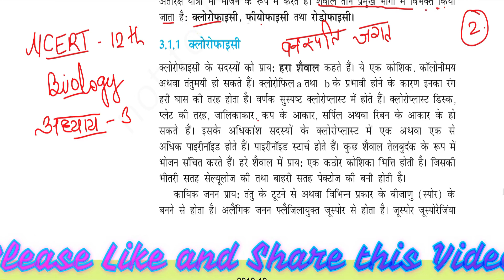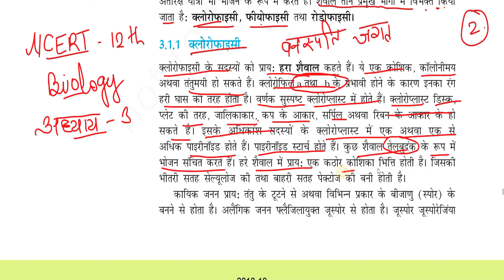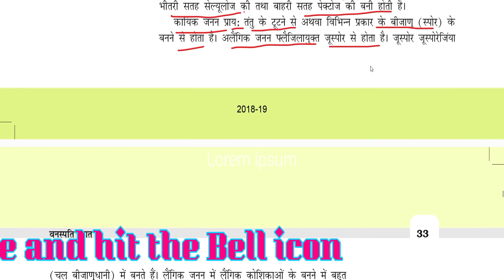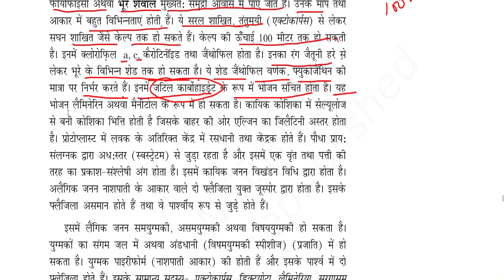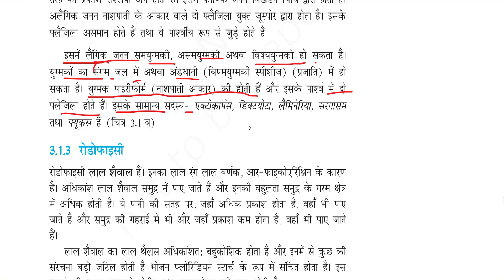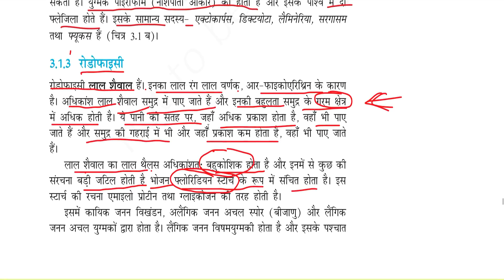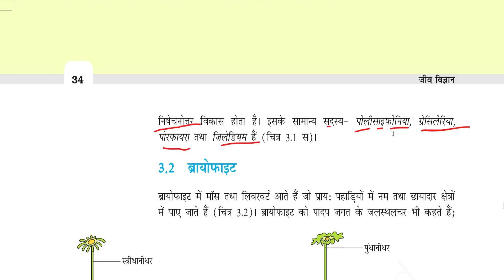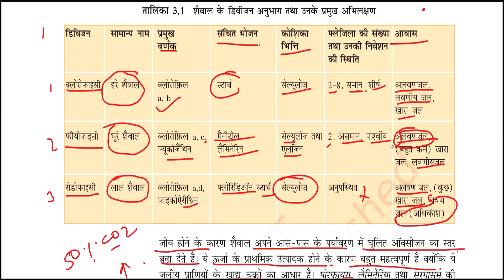पादाप/ वनस्पति जगत कक्षा 11 अध्याय 3 भाग 2 शैवाल क्लोरोफाइसी Plant Kingdom ncert 11th biology ch 3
About video
Firends es video me maine पादाप/ वनस्पति जगत कक्षा 11 अध्याय 3 भाग 2 शैवाल क्लोरोफाइसी Plant Kingdom ncert 11th biology ch 3 ke bare me bata hai. es video ko pura dekhiye apka concept clear ho jayega. Yah class 11th ke biology ka full course hai jo apke liye bilkul free hai.

Yah es chapter ka  2nd video hai apne baki parts nahi dekha to description me links hai waha se ja kar sabhi video dekh lijiye taki apki taiyari achche se ho sake.
Topics Covered
क्लोरोफाइसी Plant Kingdom ncert 12th biology ch 3
पादाप जगत कक्षा 11 अध्याय 3,वनस्पति जगत अध्याय 3,Plant Kingdom,plant kingdom class 11,plant kingdom for neet,plant kingdom for neet in english,
plant kingdom biology class 11,plant kingdom class 11 ncert,plant kingdom class 11 cbse,plant kingdom class 11 cbse in hindi,
plant kingdom crash course,पादप जगत,बनस्पति जगत,शैवाल,मॉनेरा,प्रोटिस्टा,प्लांटी,निल हरित शैवाल,plant kingdom,plant kingdom in hindi,class 11 biology,
biology class 11 up board in Hindi 2020,
biology class 11 Bihar board in Hindi 2020,
जीव जगत का वर्गीकरण कक्षा 11 जीवविज्ञान  NCERT chapter 2 Classifications of living organisms part 1
जीव जगत का वर्गीकरण कक्षा 11 जीवविज्ञान  NCERT chapter 2 Classifications of living organisms part 2
जीव जगत का वर्गीकरण कक्षा 11 जीवविज्ञान  NCERT chapter 2 Classifications of living organisms part 3
जीव जगत का वर्गीकरण कक्षा 11 जीवविज्ञान  NCERT chapter 2 Classifications of living organisms part 4
जीव जगत का वर्गीकरण कक्षा 11 जीवविज्ञान  NCERT chapter 2 Classifications of living organisms part 5
biology class 12 bihar board in hindi 2020,
पुष्पी पौधों में लैंगिक प्रजनन अध्याय 2 भाग 1  जीव विज्ञान कक्षा 12 Reproduction In flowering plants
पुष्पी पौधों में लैंगिक प्रजनन अध्याय 2 भाग 2  जीव विज्ञान कक्षा 12 Reproduction In flowering plants
पुष्पी पौधों में लैंगिक प्रजनन अध्याय 2 भाग 3  जीव विज्ञान कक्षा 12 Reproduction In flowering plants
पुष्पी पौधों में लैंगिक प्रजनन अध्याय 2 भाग 4  जीव विज्ञान कक्षा 12 Reproduction In flowering plants
पुष्पी पौधों में लैंगिक प्रजनन अध्याय 2 भाग 5  जीव विज्ञान कक्षा 12 Reproduction In flowering plants
पुष्पी पौधों में लैंगिक प्रजनन अध्याय 2 भाग 6  जीव विज्ञान कक्षा 12 Reproduction In flowering plants
पुष्पी पौधों में लैंगिक प्रजनन अध्याय 2 भाग 7  जीव विज्ञान कक्षा 12 Reproduction In flowering plants
पुष्पी पौधों में लैंगिक प्रजनन अध्याय 2 भाग 8 जीव विज्ञान कक्षा 12 Reproduction In flowering plants

Hello friends, This is Vigyan Tak. This channel is created for those students who want to study online to clear their concepts. Here you get a complete course of ncert biology. You will get here many videos of ncert class 11th biology and class 12 the biology with a complete analysis.